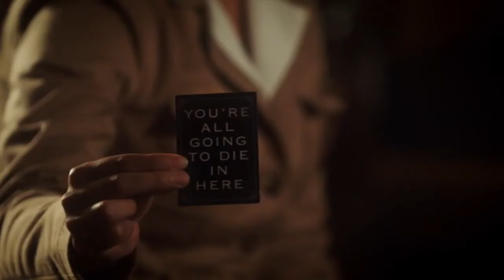i know the end | legends of tomorrow